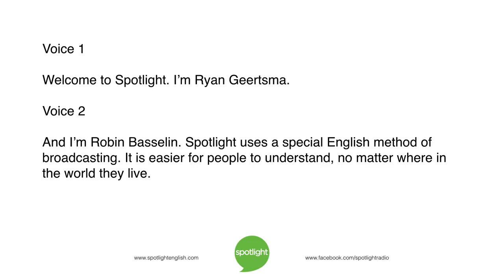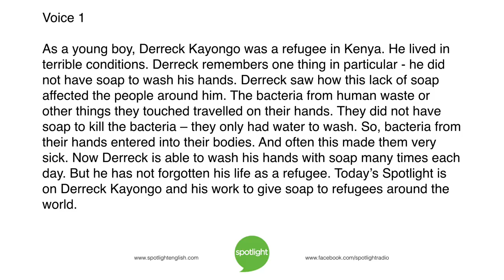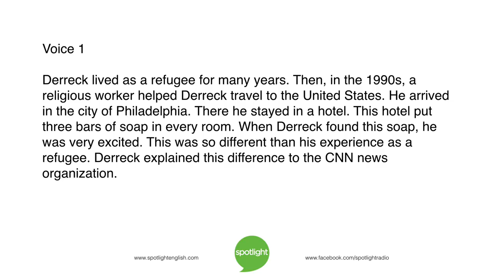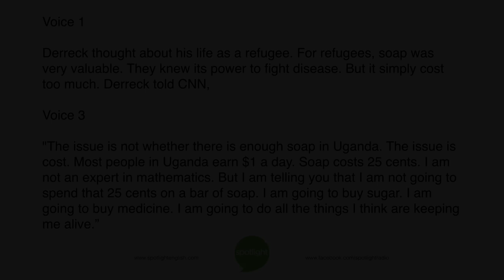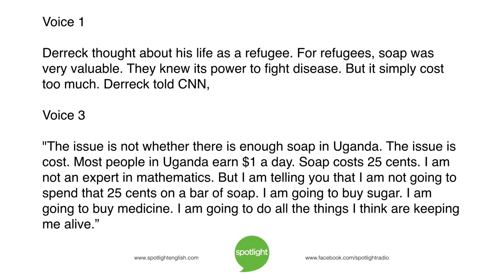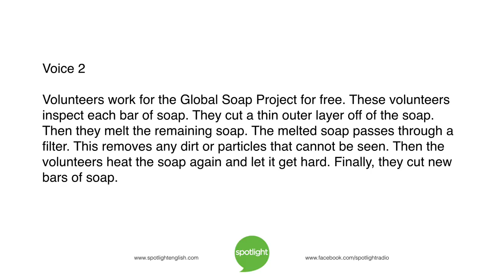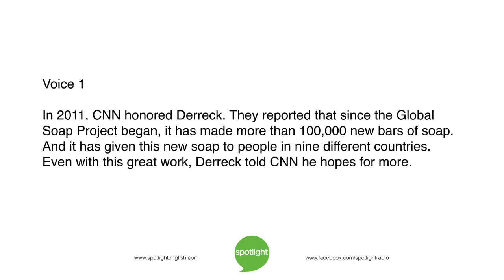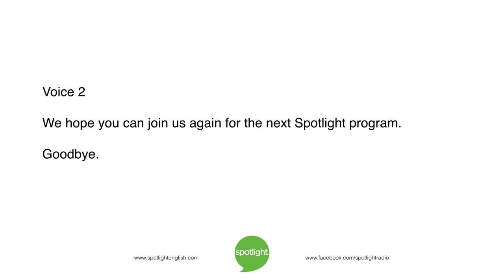The Global Soap Project | practice English with Spotlight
Soap is an important tool to fight disease. But for many people, it costs too much money. Ryan Geertsma and Robin Basselin look at one project to meet this need.